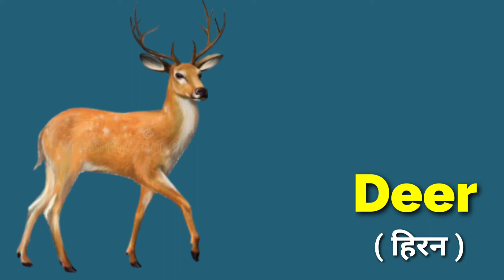Wild Animals Names ( जंगली जानवरों के नाम ) with Pictures & sounds || Learn Animals names